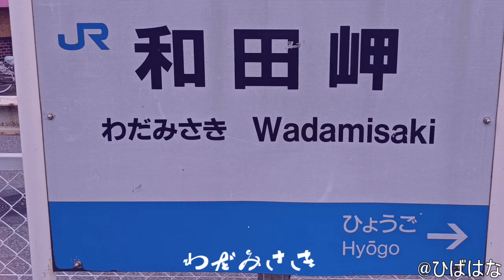合作単品２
↑の単品です。
投稿頻度なんて知らねーよ(課題大杉)